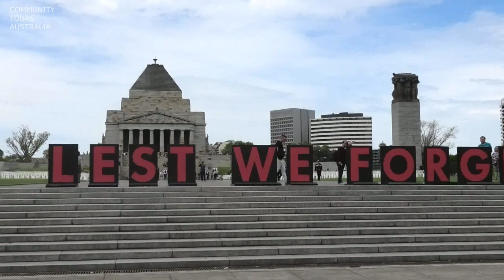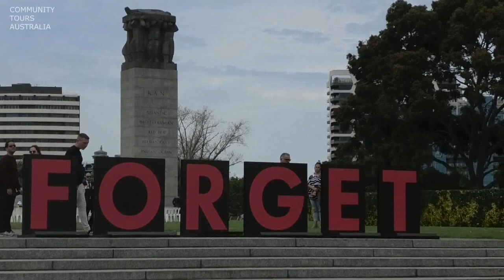MELBOURNE SHRINE OF REMEMBRANCE ARMISTICE DAY SERVICE 2019 AUSTRALIA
Remembrance Day
State Remembrance Day Service
Monday 11 November 2019
All are welcome to attend

Official Service: The Remembrance Day Service commences at 10.15am.
Choral Performance: Listen to a poignant vocal tribute following the official service by the Melbourne Welsh Male Choir.
Visit the Galleries: Experience a number of current special exhibitions.
Massed Pipes Flag Lowering Service: The Shrine Guard will lower the flags at 5pm as the Last Post sounds.

The guns fell silent on 11 November 1918, marking the end to the fighting of the First World War.

A peaceful time for reflection as a community, stand beside hundreds of others in an expression of gratitude for all who have and those who continue to serve. Honour the spirit of all who have given the ultimate sacrifice in defense of our nation, then and now. Hear poignant recitations of Laurence Binyon’s the ‘Ode’ from For the Fallen, and John McCrae’s In Flanders Fields. A commanding gun salute will herald the commencement of a minute of silence.

Historical Information About Armistice Day, Remembrance Day and the Shrine of Remembrance
In late 1918, after more than four years of bitter fighting, Allied forces finally broke stubborn German resistance and forced Germany to sue for peace. Entire nations cheered as fighting ceased and the armistice took effect at 11am on the 11th November 1918. One year later the first commemorations to mark the end of the war were held across the Commonwealth on the 11th November 1919. At the request of King George V the people of the Empire ceased work at 11am to hold a two minute vigil to remember the fallen. This vigil would evolve into the minute's silence of today's Remembrance Day services.

By the end of the Second World War Armistice Day had grown from solely a remembrance of  the men and women of the Great War into something larger, becoming a day to honour all those who had fallen in war.  With this evolution came a change of name and 11 November became known as Remembrance Day. Under this name Australians today remember all those who served and sacrificed during times of war and on peacekeeping operations in recent decades each November 11. Services are held at memorials, RSL clubs and schools across the country and 11am on this day, each including a minute's silence dedicated to the fallen.

Armistice Day was the date chosen for two key events at the Shrine of Remembrance; the foundation stone was laid on 11 November 1927 and the Shrine was officially dedicated on 11 November 1934. The dedication was witnessed by more than 300,000 people, more than half the population of Melbourne and the largest crowd seen in Australia at that time.